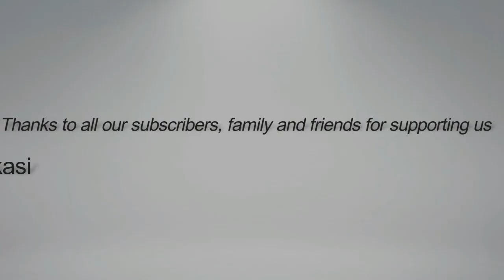Royal Enfield Classic 350 BS6 Tamil Review|Stealth Black|Features & Quick Review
Hi Everyone. Today we explored the BS6 updates in Royal Enfield Classic 350 Stealth Black Edition. Hope you enjoyed it. If you have any suggestions or feedback kindly comment. Sorry for the audio clarity.

Thanks to all our Subscribers and viewers for watching our videos and supporting us.

Licious - Order fresh, prime quality Meat & Seafood online. But Quality Meat and Seafood at your doorstep's on special introductory offer price.
Think Licious and We Delivery Delicious for Sure.

Ajio - Ajio is a unique fashion e-store offering a great gamut of products for its customers. With a specially curated collection of national and international brands, ethnic apparels, and all kinds of fashion accessories available on the site.